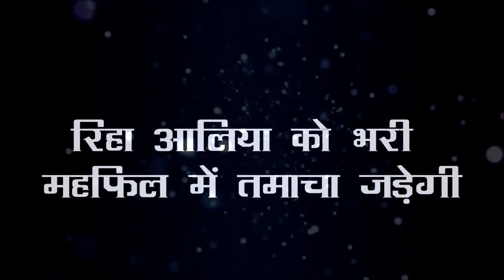KUMKUM BHAGYA || RHEA खुद आकर भरी महफिल में जड़ेगी अपनी बुआ को तमाचा